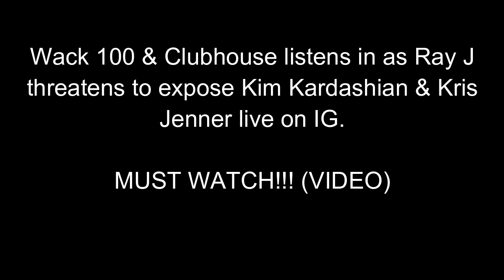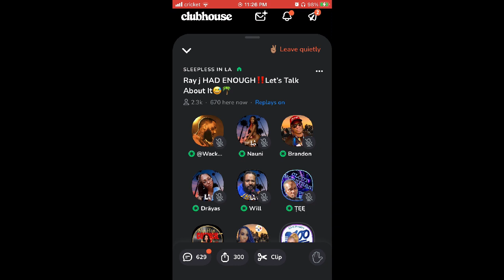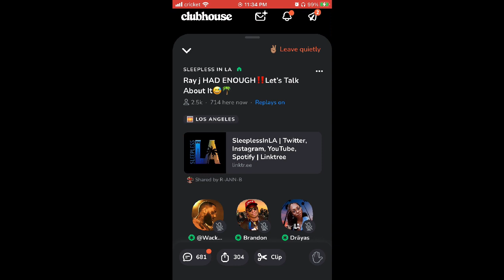WACK 100 CLUBHOUSE | RAY J THREATENS TO EXPOSE KIM KARDASHIAN & KRIS JENNER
Wack100 & Clubhouse listens in as Ray J threatens to expose Kim Kardashian & Kris Jenner live on IG.